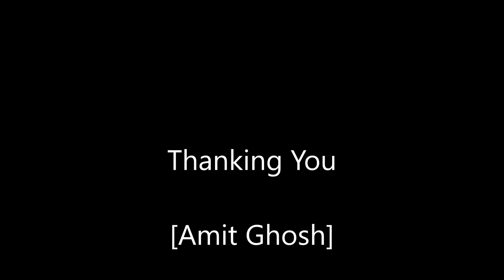Serious Men (Movie) Review in Bengali | Netflix | Important Film | Amit Ghosh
Movie: Serious Men
Directed by: Sudhir Mishra
Premiered on: Netflix on 2nd October 2020
Cast:  Nawazuddin Siddiqui, Indira Tiwari, Yogesh Yadav, Nassar, Aakshath Das, Sanjay Narvekar, Shweta Basu Prasad
Story: Story of science genius son and his fraud father.
Genre: comedy and drama
Rating: 8.7/10
Review by: Amit Ghosh

Thanks Youtube.